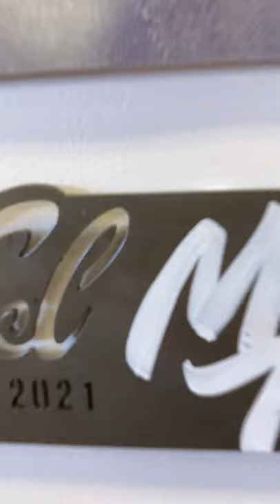Fuel Cleveland 2021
Fuel Cleveland Highlights
Annually in Cleveland, Ohio. Fuel Cleveland is a curated motorcycle build and art show.

Throttle Company Vintage Motorcycles
1130 W Mound St
Columbus, OH 43223